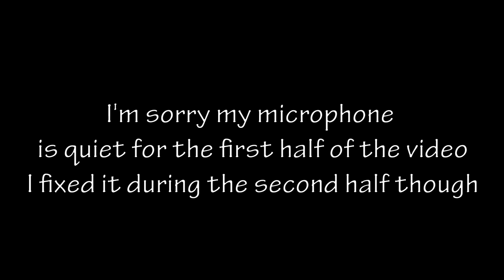If I Die The Video Ends - Minecraft Edition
First off, I do apologize for the low mic sound for the first half of the video (I stoped the recording halfway through once I realized what the problem was).

Secondly, I do have old footage of myself playing Minecraft for the first time, it's pretty embarrassing so idk if I'll upload it or not.

We've got a great community, you get the chance to be featured in future videos, and also it takes all of 2 seconds to join! The link is below: